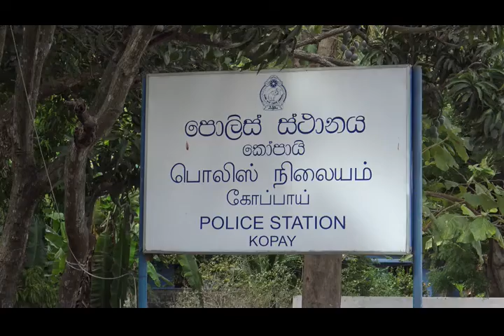நீர்வேலியில் கொள்ளையில் ஈடுபட்டோர் கைது